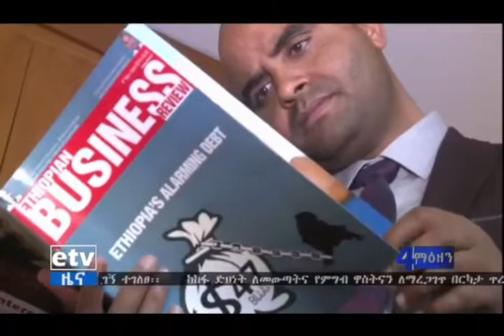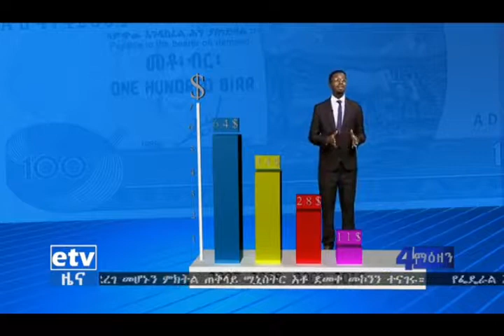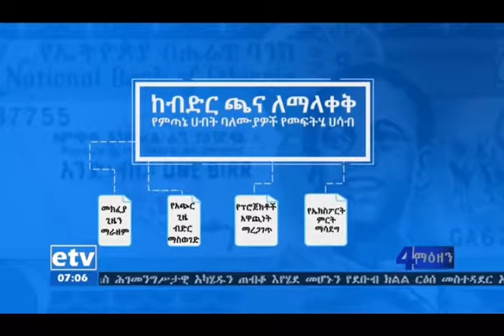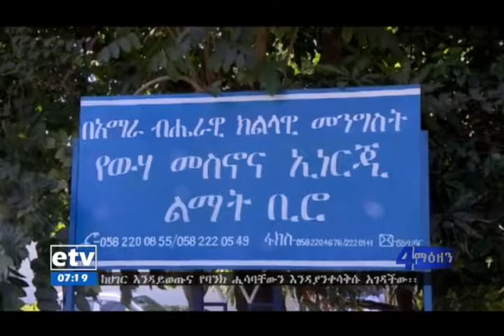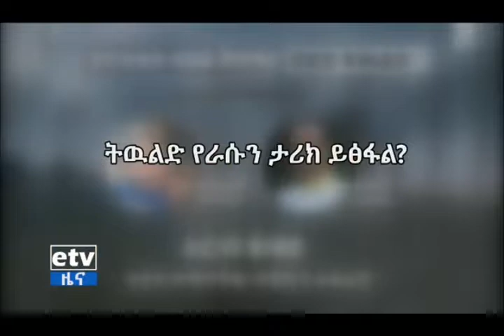የኢትዮጵያ አጠቃላይ እዳ ከ 1 ትሪሊየን በላይ ሆነ